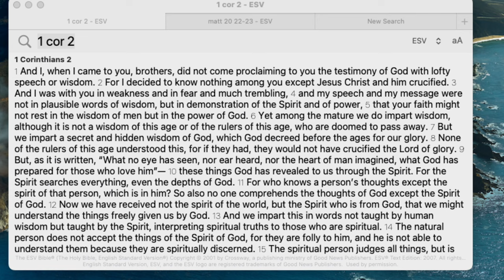When The Gospel is NOT Enough | Apostle Bryan Meadows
"apostle" Bryan Meadows claims "spirituality" is NOT enough to keep the people of God, but notice what he claims you must do to keep people interested in the things of God.

streams!

Twitter.com/kdubtru